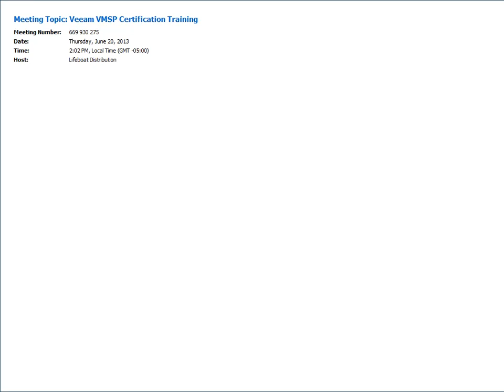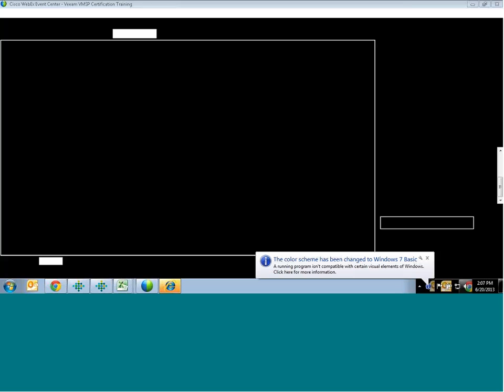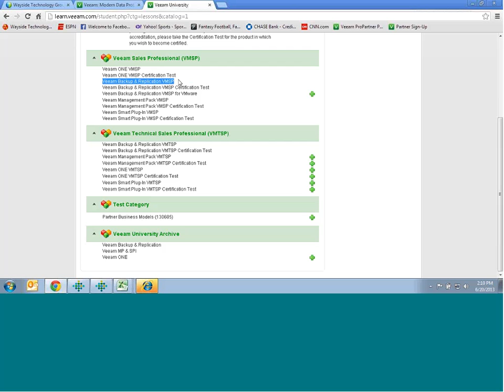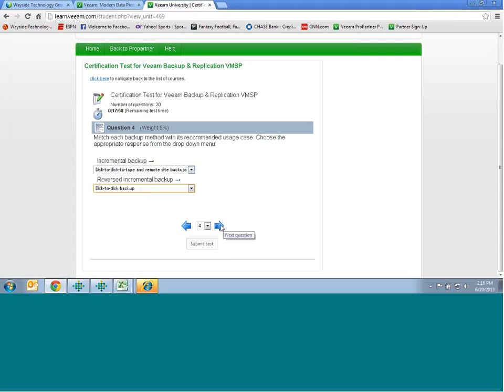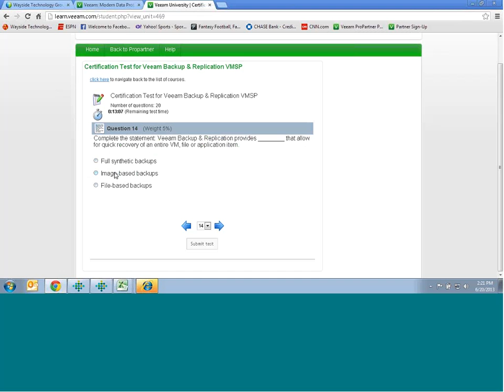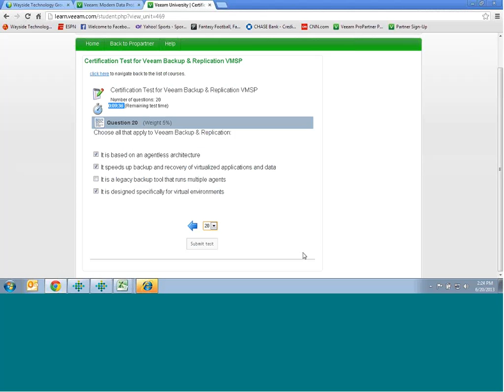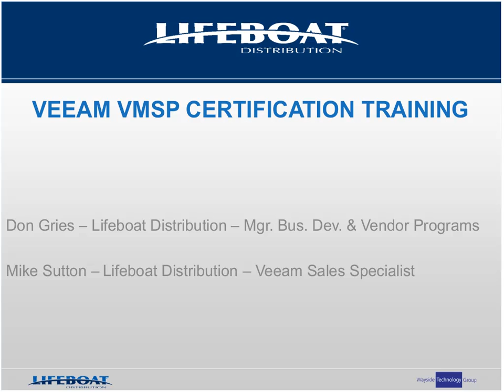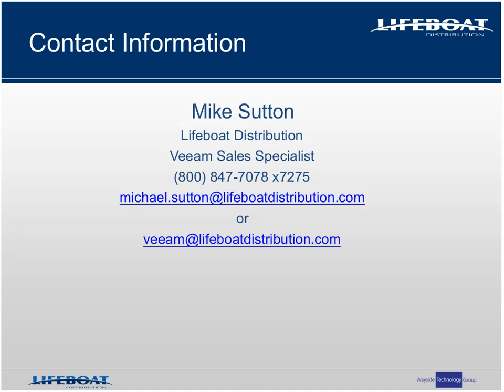Veeam VMSP Certification Training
Veeam VMSP Certification Training with Back up and replication.